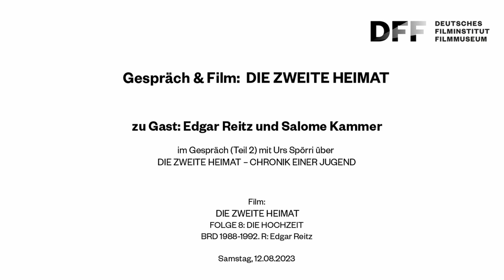Zu Gast im Kino // Edgar Reitz und Salome Kammer über DIE ZWEITE HEIMAT (Teil 2 des Gesprächs)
Zu Gast im Kino // Regisseur Edgar Reitz und Hauptdarstellerin Salome Kammer über DIE ZWEITE HEIMAT (Teil 2 des Gesprächs)

Mit 13 Filmen und einer Länge von rund 26 Stunden erkundet DIE ZWEITE HEIMAT unter anderem das künstlerische und studentische Milieu vom München der 1960er Jahre und verbindet dabei Fiktion mit Zeitgeschichte. Allein durch seine Länge und Vielschichtigkeit – das Drehbuch etwa umfasste 2143 Seiten und enthält 71 Sprech- sowie 310 Nebenrollen – gehört Edgar Reitz‘ Fortführung von HEIMAT – EINE DEUTSCHE CHRONIK dabei zu den außergewöhnlichsten Projekten der deutschen Filmgeschichte. Seine Sogwirkung entfaltet die Filmserie vor allem durch die Erfahrung im Kinosaal.

Edgar Reitz war persönlich zusammen mit Hauptdarstellerin Salome Kammer im DFF zu Gast, um zwei seiner Lieblingsfolgen der Reihe zu präsentieren.

Film:
DIE ZWEITE HEIMAT – CHRONIK EINER JUGEND
FOLGE 8: DIE HOCHZEIT
BRD 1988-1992. R: Edgar Reitz

Clarissas und Hermanns Leben driften endgültig auseinander. Sie widmet sich fast ausschließlich dem Cellospiel, während er sich dem Nestbautrieb Schnüsschens unterwirft und einer Heirat zustimmt. Zur Hochzeitsfeier sind alle geladen…
(Filmhaus Nürnberg)